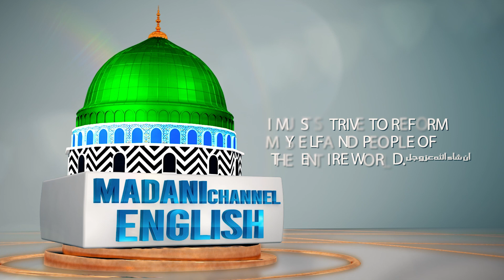Mankind is Surely in Loss | Hafiz Rafaqat Attari | Madani Channel English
/ madanichann.  .

 / madanichann.  .

 / madanichanne.  .

 / madanichanne.  .